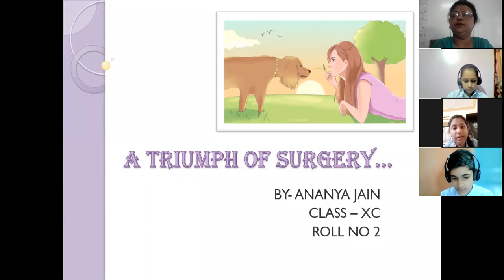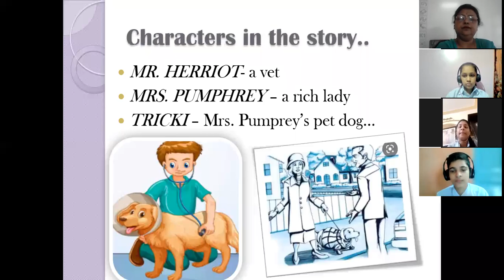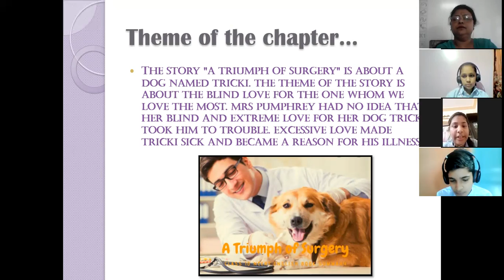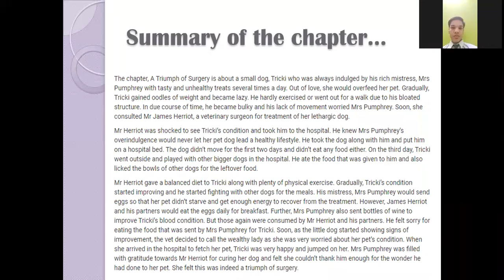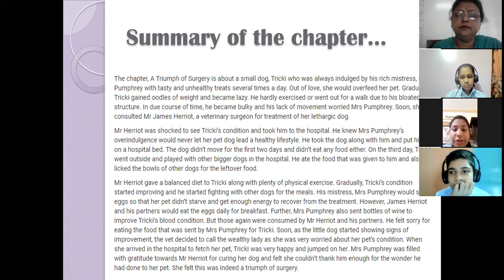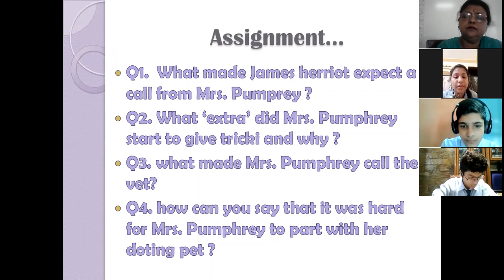A TRIUMPH OF SURGERY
The story is about how Mr Herriot, a veterinary doctor, treats Tricki, a dog belonging to a rich and indulgent lady Mrs pumphrey.